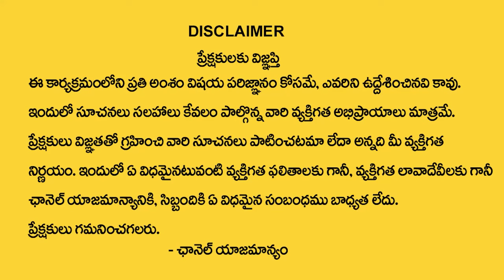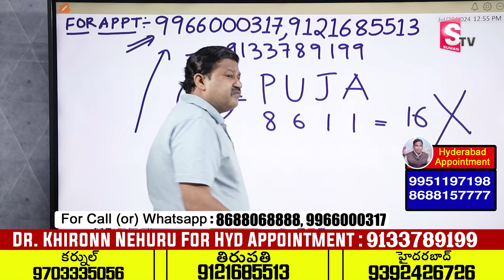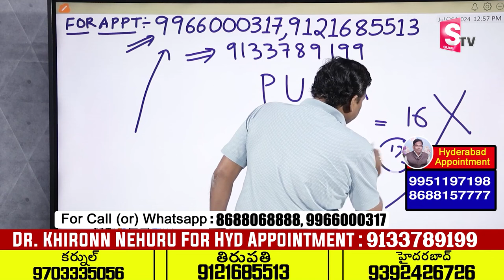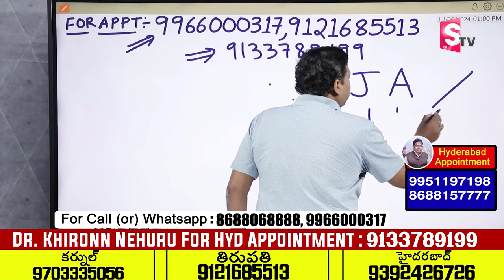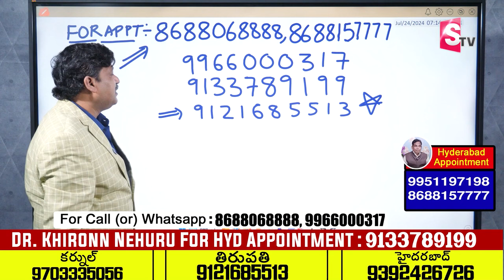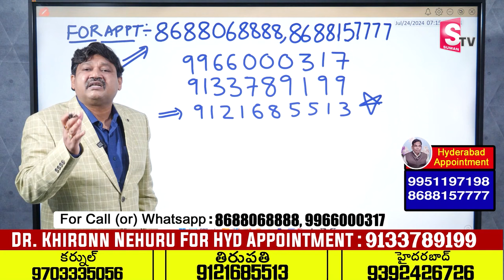POOJA Name Numerology 2024 Prediction || 2024 Prediction Dr KHIRONN NEHURU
Watch► POOJA Name Numerology 2024 Prediction || 2024 Prediction Dr KHIRONN NEHURU | @SumanTVChannel